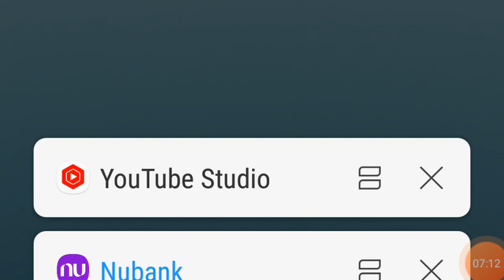freefire encontrei o inimigos 😭